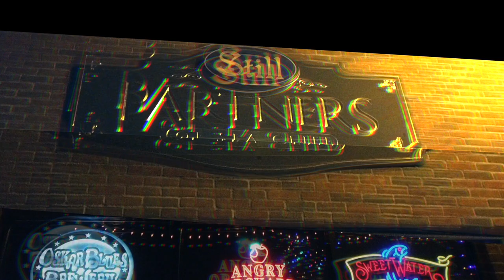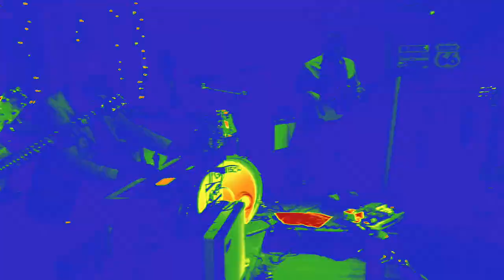SUNSHINE SOUL : by Chris PePe & Co.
Sunshine Soul the title track from Chris PePe & Co. 3rd EP in 2 years has a driving rock force that doesn't disappoint. great tune to drive fast in your car or when working out. Sunshine Soul has a classic rock/hard rock edge with Led Zeppelin as a large influence Sunshine Soul will get you out of your seat and get you to move, shake, rattle , & RockNRoll Check our Chris Pepe on Spotify to hear the rest of their 3rd EP, &

other two (2) albums: Remote Viewer & Star Bizarre all can be heard anywhere music streams or sold

Chris Pepe: lead vocals,

rhythm guitar Tom Collier lead & rhythm guitar,

Jim Sabella Lead Guitar,

Will Harris:  Bass Guitar

Matt Godfried :Keyboard
Claudio Galinski: Drums-Percussion

Sunshine Soul (EP) Recorded @ sabella studios (Roslyn, NY)

Chris Pepe & Co. with Cousin Fungus live in Concert Sat. February 29 2020 at Landmark Theater Port Washington doors open 6:30pm